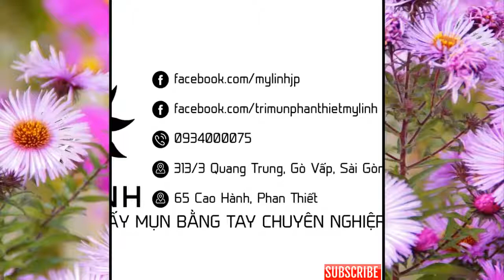สิวหัวดำวิธีการกำจัดสิว?